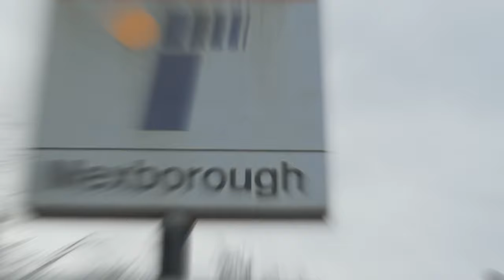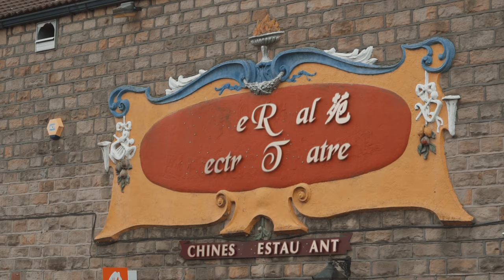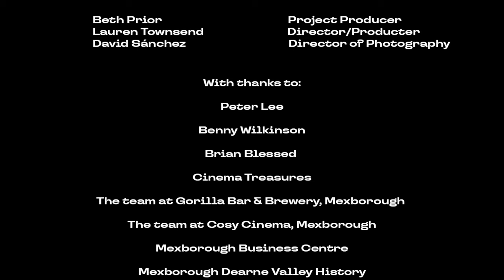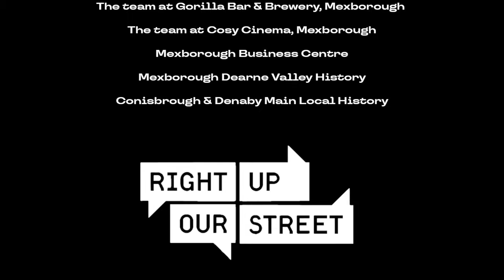The Cosy Cinema, History Of Cinema in Mexborough | Right Up Our Street